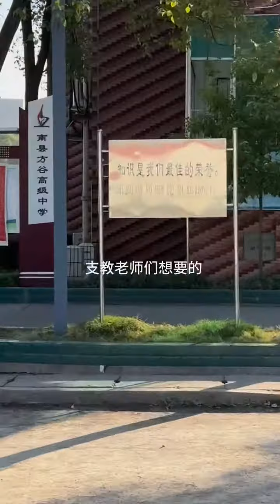『侯卓成』 大學畢業做一百件有意義的事